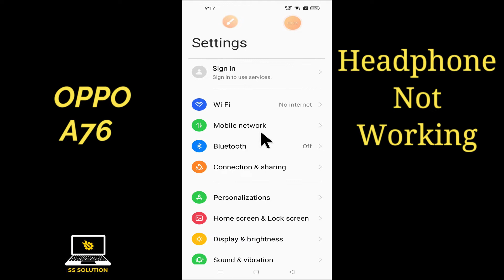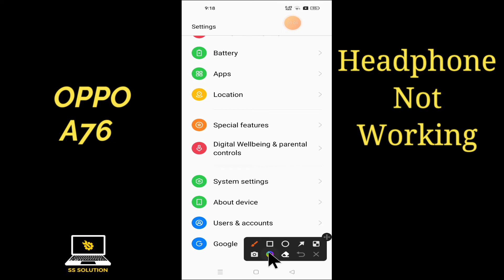Oppo A76 Headphone Jack Not working Fix